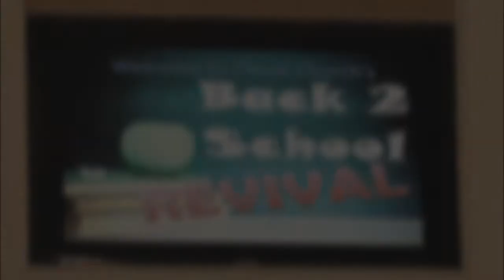CC DaleH 8 23 13